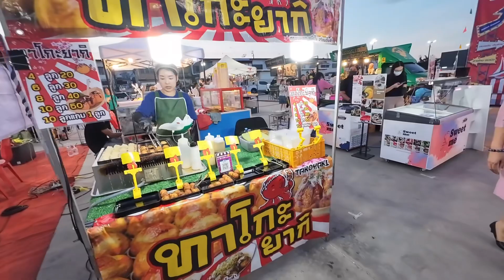เริ่มแล้ว 1-10ธ.ค.66 พาเที่ยว งานวัด เล่นเพลิน-เดินช้อป ที่ สายไหม อเวนิว มีอะไรบ้าง?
สวัสดีครับ คลิปนี้ ลุงพล แม่น้อย น้องเฟรม พาเดินเที่ยว งานวัด เล่นเพลิน-เดินช้อป ที่ สายไหม อเวนิว งานเริ่ม 1-10ธ.ค.66 ในงานมีเครื่องเล่นสนุกๆมากมาย เช่น ชิงช้าสวรรค์ ม้าหมุน รถไฟ บ้านลม ตักปลา ปาลูกโป่ง ช้อนไข่ วาดรูป เรือปั่น และในงานยังมีของกินอร่อยๆอีกเพียบ มาเดินเที่ยวงานวัด เล่นเพลิน-เดินช้อป สนุกๆ กับพวกเรากันครับทุกคน